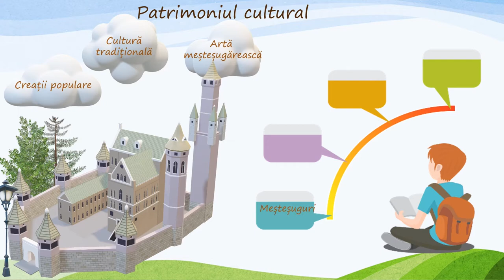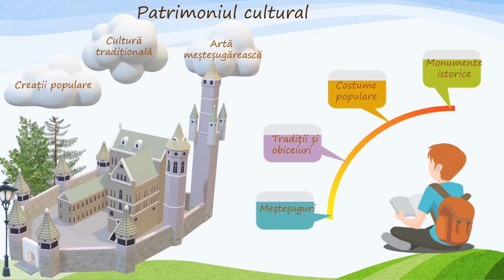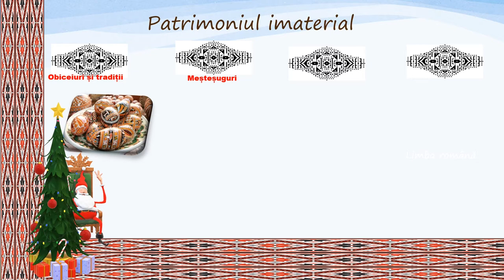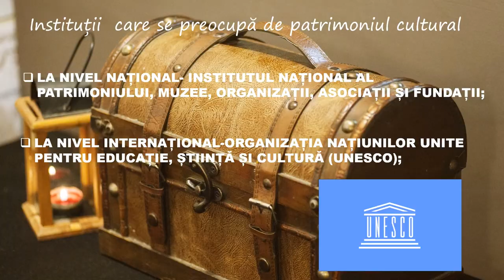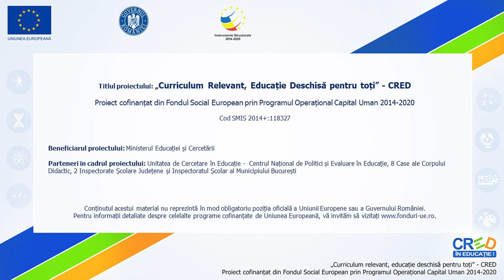Patrimoniul cultural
Materialul realizat în aplicația PPT, exportat ca video mp4 (link
are ca scop identificarea propriilor
repere de identitate națională.
Resursa poate fi folosită atât la început cât și pe parcursul orei facilitând familiarizarea cu valorile patrimoniului cultural.
Prin intermediul acestei resurse, elevii vor recunoaște bogăția culturii naționale și își vor asuma responsabilitatea pentru protejarea, întreținerea și transferul patrimoniului cultural către generațile viitoare. Resursa îi va inspira pe elevi în călătoria lor spre cunoaștere și în păstrarea vie a identității naționale.
Elevii vor identifica o ”comoară” a patrimoniului național ce poate contribui la patrimonial Mondial UNESCO pentru a conștientiza elementele patrimoniului care sunt în pericol de a fi uitate sau distruse.
Concepte-cheie: patrimoniul cultural, patrimoniul material, patrimoniul imaterial, patrimoniul mobil, patrimoniul imobil.